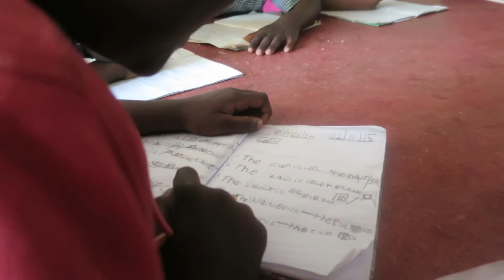THE TUKELA VISION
An introduction to Tukela Foundation School Ltd by Guarantee, a non-profit education centre in Zambia's capital city. With CEO Ethel Brome Mbaya.